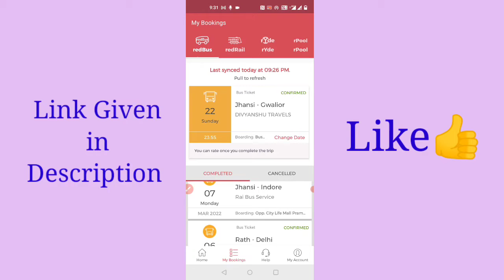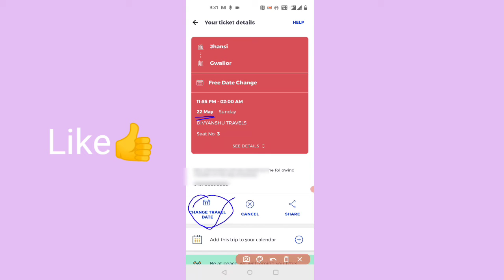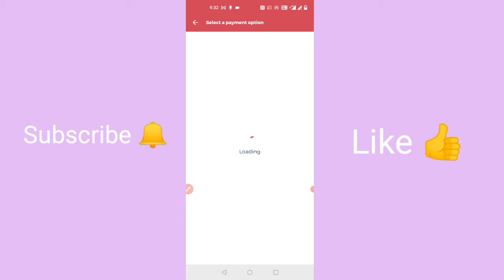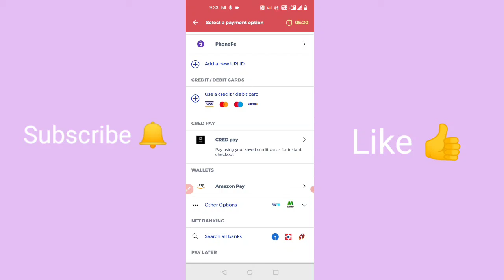RedBus me Travel Date Change Kaise Kare | How To Change Date in RedBus Without Extra Charges 2022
Queries Solved-
how to change the date in redbus Hindi
redBus ticket date change
redBus ticket date rescheduled
reschedule bus ticket
Redbus ticket date change Kaise Kare
how to change redbus travel date
how can I change redbus travel date
What is meant by Reschedulable in redBus
How can I cancel redBus ticket?
Can we change passenger name in redBus
What is the cancellation charges in redBus
redBus Customer Care number
what is reschedulable in redbus
RedBus me Travel Date Change kaise kare
RedBus Bus Ticket Date Change
How To Change Date in RedBus
Bus Booking ki date change kaise kare
how to book bus tickets online
how to book a bus in redbus
how to book bus ticket
bus book Kaise Karen
bus booking app
bus booking Kaise Kare online
RedBus app se bus ticket book Kaise Karen
online bus booking
online bus booking app
online bus booking kaise kare
online bus booking kaise karte hai
online bus ticket kaise book karte hai
online bus ticket kaise book karte hain
redBus booking